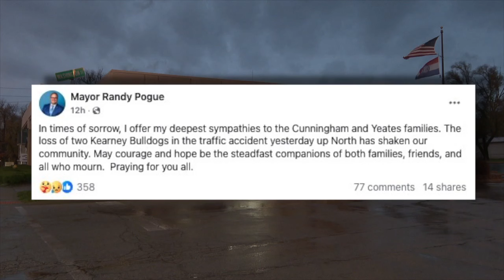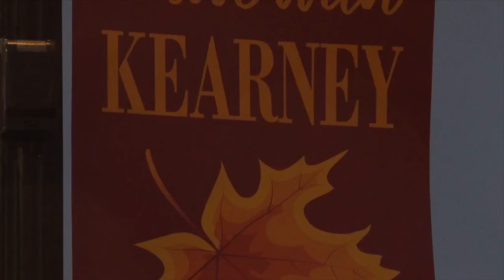Iowa deputy chasing vehicle at time of crash that killed 3 Sunday on I-29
The Missouri State Highway Patrol says a police pursuit from Iowa led to a crash early Sunday morning that left three people dead — including two teens from Kearney, Missouri.